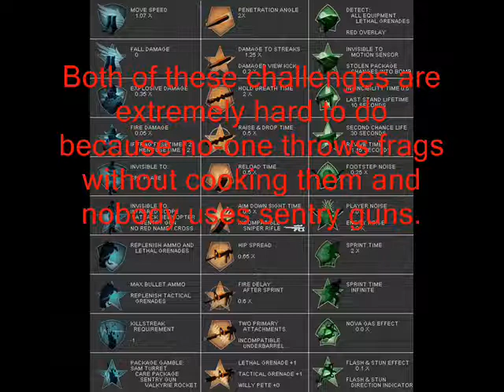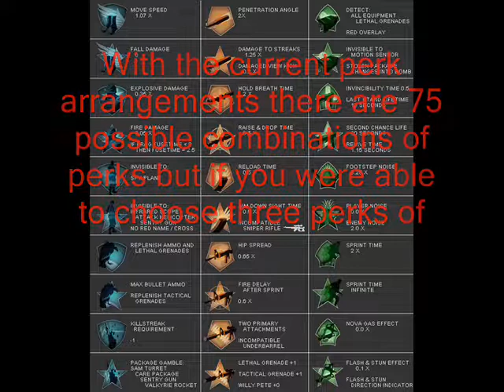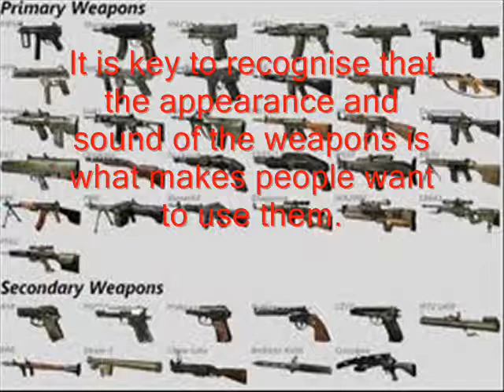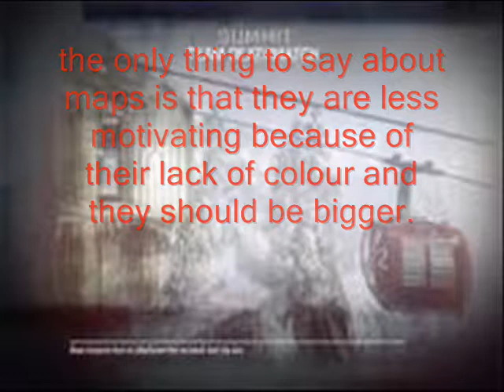How To Improve COD!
A few ways in which Call of Duty could be improved...

GTag:   COMIC BADGER  (all caps)

songs:    "Steady As She Goes" - The Raconteurs